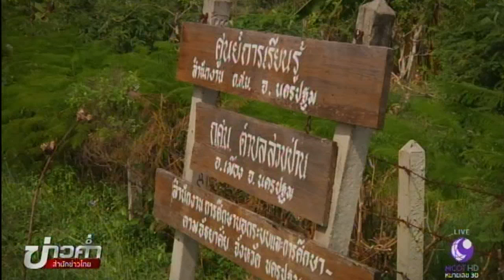เกษตรทำเงิน : สวนเกษตรพอเพียงที่นครปฐม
เกษตรกรรายหนึ่งใน อ.เมือง จ.นครปฐม สืบทอดการปลูกพืชแบบผสมผสานมาตั้งแต่รุ่นพ่อแม่ ต่อมาศึกษาพระราชดำริเกษตรพอเพียงของในหลวงรัชกาลที่ 9 จึงนำมาประยุกต์ใช้ ปัจจุบันส่งพืชผลขายต่างประเทศได้ราคาดี มีรายได้มั่นคง

1.สารคดีเฉลิมพระเกียรติ
2.พระราชกรณียกิจ-พระมหากรุณาธิคุณ
3.คนไทยหัวใจ♥รักในหลวง